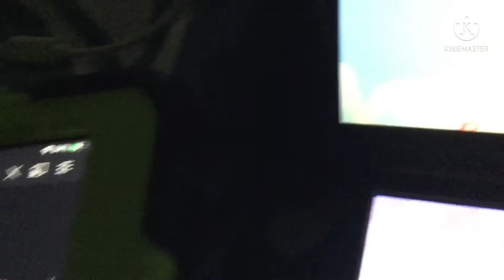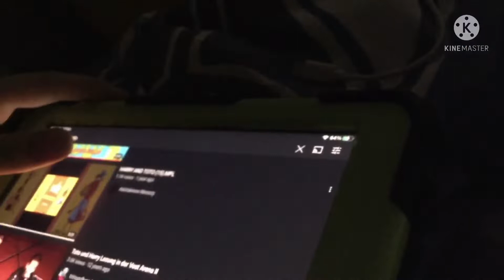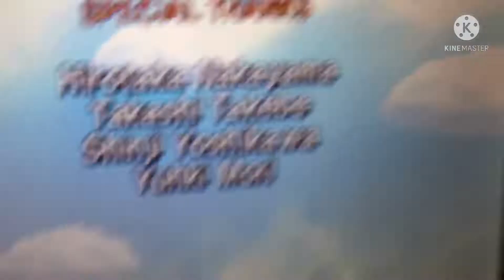Mario Party Island Tour Credits